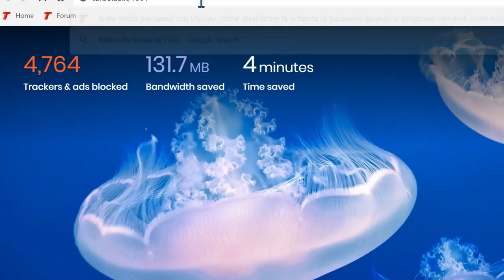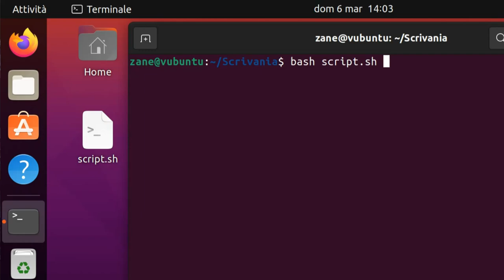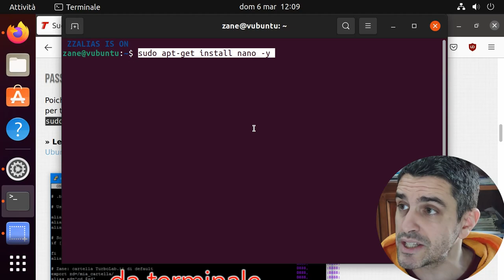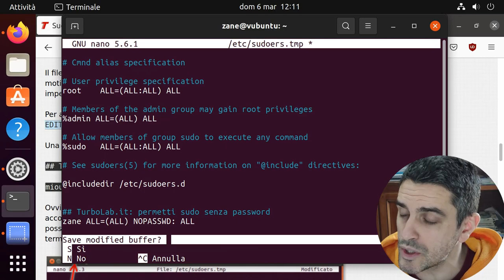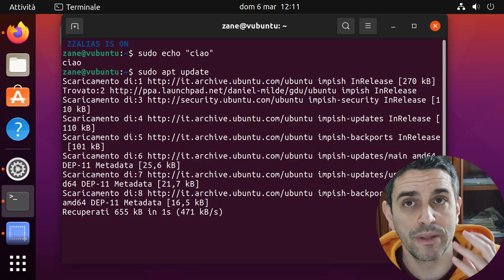🐧 SUDO SENZA PASSWORD CON LINUX/UBUNTU: rischi e configurazione pratica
Per ragioni di sicurezza, le distribuzioni Linux come Ubuntu ci chiedono di digitare la password ogni volta che desideriamo eseguire comandi con sudo e i privilegi di root. Quando però dobbiamo svolgere questa operazione decine di volte al giorno, è perfettamente naturale percepire questo meccanismo come un fastidio. Vediamo allora come evitare che Linux (Ubuntu) ci chieda la password quando eseguiamo comandi con sudo nel terminale

Prima di cominciare
Il motivo per cui Linux chiede la password prima di consentire l'esecuzione di comandi con sudo è semplice: questo meccanismo impedisce che qualcuno, sedutosi al nostro PC lasciato incustodito per una pausa caffè, possa lanciare comandi indiscriminatamente con i massimi privilegi.

Inoltre, si impedisce che, lanciando un comando o uno script (file .sh) con privilegi "regolari", il programma possa eseguire indisturbato comandi come superutente, con il rischio che comprometta la sicurezza del PC senza alcun segnale evidente.

Di conseguenza, è importante procedere con la modifica indicata di seguito solo dopo aver valutato con attenzione le circostanze. In linea di massima, per debellare il primo rischio basta premere Win+L per bloccare la sessione di lavoro prima di allontanarsi dal PC: una buona abitudine indipendentemente da tutto il resto

Per il secondo pericolo: non vi sono difese, se non prestare attenzione a quello che si esegue (accortezza, di nuovo, da adottare in ogni caso).